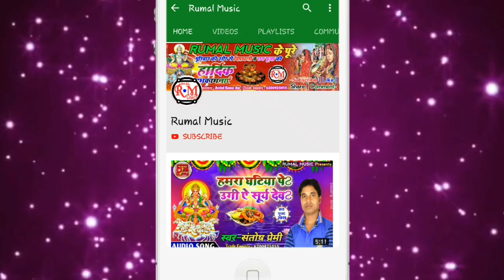Chhath Song 2019_Amlesh Deewana_Pujawa Ke Chhathi Ghat Jat Dekhani-2_पुजवा के छठी घाट जात देखनी-2 *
► Title :- Chhath Song 2019_Amlesh Deewana_Pujawa Ke Chhathi Ghat Jat Dekhani-2_पुजवा के छठी घाट जात देखनी-2 * - Arvind Kumar Aso

► Album :- Ailu Ta Arkha Deke Ja
► Singer
► Song names :- Pujawa Ke Chhathi Ghat Jat Dekhani-2
► Writer :- Kamlesh Lal Yadav
► Designer :- Arvind Kumar Aso
► Helps :- Sonu Sanehi, Subhasa, Munna
► Director and Convener :- Arvind Kumar Aso

► Company lebal :- Rumal Music
► Copyright :- Rumal Music

[HD] [HQ] One of the best Songs of Bhojpuri Must see , share to others and subscribes the channel " Rumal Music " for regular updates of best videos.this is very popular song in Bihar listener in all over world in this song.

► ■●■एक और जरूरी सूचना(Another important information) :- यदि कोई भी व्यक्ति हमारे अनुमति के बिना डीजे रीमिक्स एंव रि-अपलोड ना करें अन्यथा कोट गोरमेंट कानूनी कार्रवाई हो सकती हैं? If no person remix and re-upload the DJ without our permission, otherwise the quote can be legal action.

Thanks For Whiching ! Have a good day?